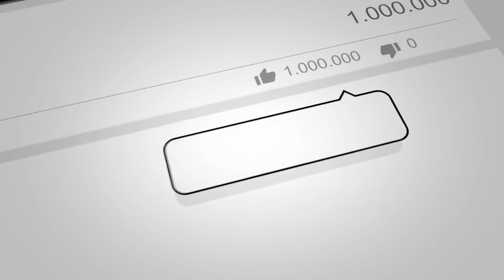Manchester United vs Paris Saint Germain ᴴᴰ 12.02.2019 - UEFA Champions League | FIFA 19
Manchester United vs Paris Saint Germain - 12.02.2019

Manchester United vs PSG - Paris Saint-Germain
UEFA Champions League 2018/19
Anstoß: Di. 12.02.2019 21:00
Stadion: Old Trafford, Manchester

Voraussichtliche Aufstellungen:
Manchester United
de Gea - Diogo Dalot, Smalling, P. Jones, Shaw - Ander Herrera, Matic,
Pogba - Mata, R. Lukaku, Martial
Trainer: Ole Gunnar Solskjaer

Paris Saint-Germain
Areola - Kehrer, Thiago Silva, Kimpembe - Dani Alves, Draxler, Marquinhos, di Maria,
Juan Bernat - Cavani, Mbappé
Trainer: Thomas Tuchel